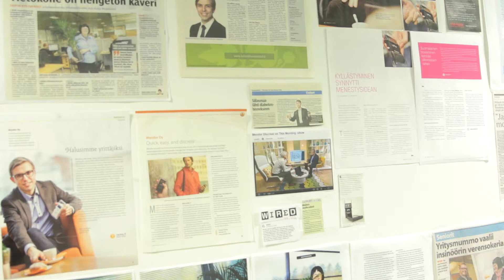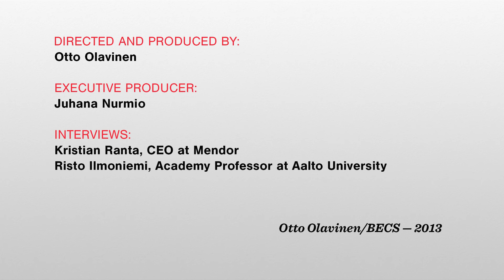Biodesign Finland: A Fresh Perspective on Global Health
Biodesign is a systematic process to innovate new medical technologies

Department of Biomedical Engineering and Computational Science (BECS), Aalto University School of Science

Credits:
Director and producer: Otto Olavinen
Executive producer: Juhana Nurmio

Interviews:
Kristian Ranta, CEO at Mendor
Risto Ilmoniemi, Academy Professor at Aalto University